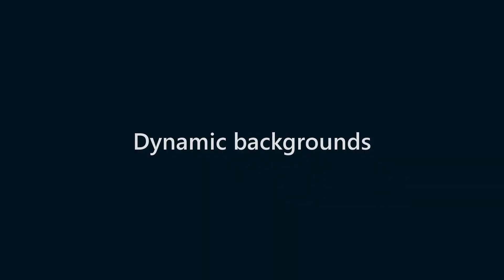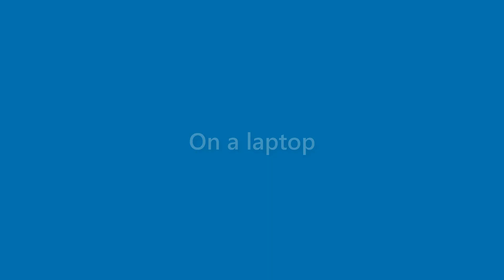Billie Chapman - appearance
Name Look - Billie Chapman - appearance. In this video we present "Billie Chapman" name look and feel in various scenarios.
This video will cover:
How does "Billie Chapman" look as a personal letterhead?
How does "Billie Chapman" look on a business card?
How does "Billie Chapman" look on a computer/laptop screen?
How does "Billie Chapman" look with different background colors?
How does "Billie Chapman" look with various fonts?